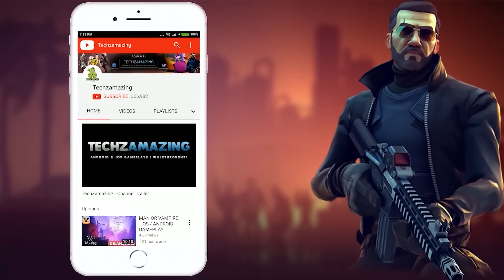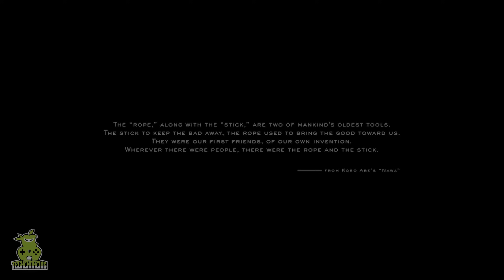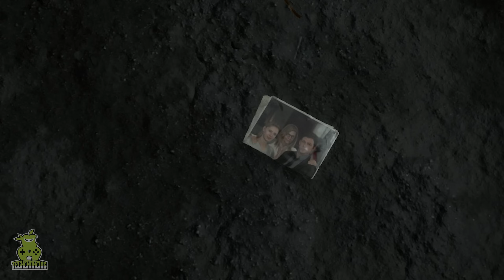DEATH STRANDING DIRECTOR'S CUT iOS Gameplay Walkthrough Part 1 (Mobile Game)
DEATH STRANDING DIRECTOR'S CUT is now available on iOS and coming soon on Android. You can download from iOS Apple Appstore and Google Playstore when game is officially launched.

Game Mode: Offline
Size     : 22 GB
Device   : iPad Pro M2

DEATH STRANDING DIRECTOR'S CUT on iOS includes a HIGH FRAME RATE, PHOTO MODE, and cross-over content from Valve Corporation's HALF-LIFE series and CD Projekt Red's Cyberpunk 2077.